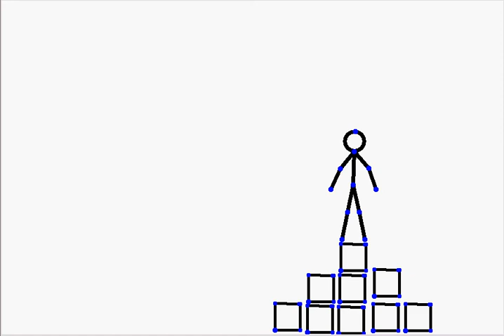pong, galaga and a tower pivot animation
Well, it's exactly as the title says, it's pong, then galaga, then a tower. enjoy!